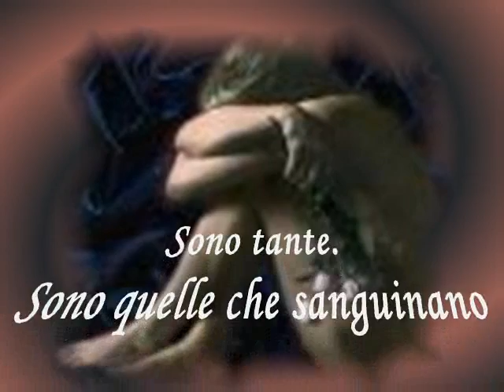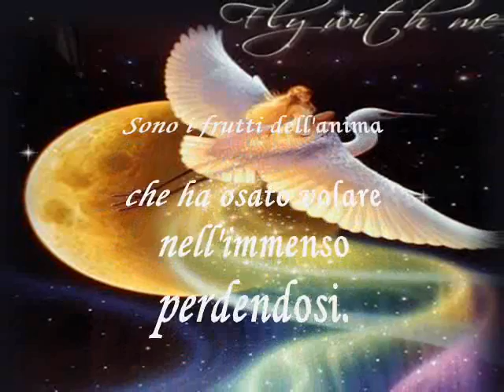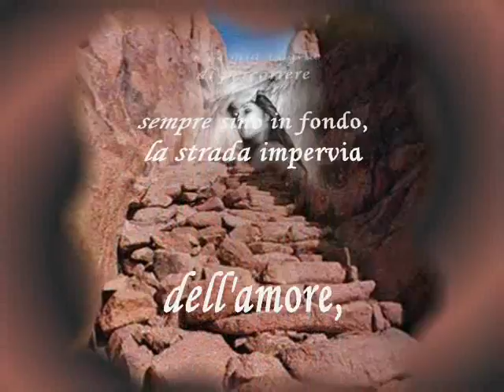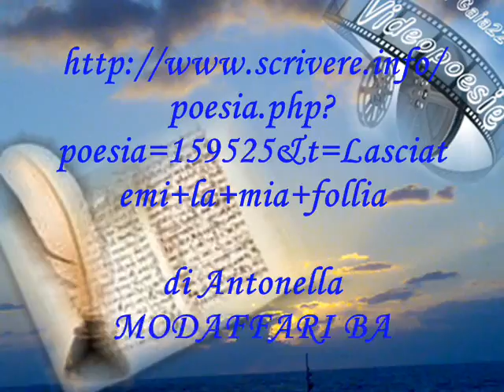di Antonella MODAFFARI BARTOLI - "LASCIATEMI LA MIA FOLLIA" .wmv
Video realizzato con una 1 delle 5 Poesia votate, tra quelle a Tema - del 21 e 22 Agosto 2010 - Tema "Toglietemi tutto ma non la privacy" - Categoria Satira - Sito "Scrivere"